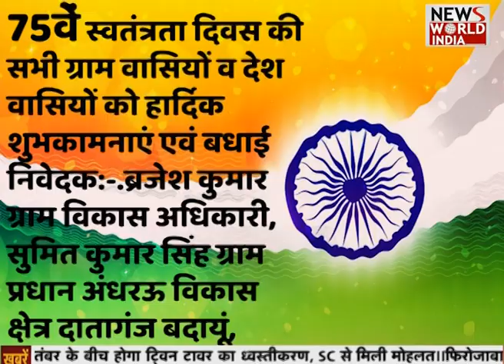सुमित कुमार सिंह ग्राम प्रधान अंधरऊ की ओर से स्वतंत्रता दिवस की शुभकामनाएं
ब्रजेश कुमार ग्राम विकास अधिकारी,सुमित कुमार सिंह ग्राम प्रधान अंधरऊ विकास क्षेत्र दातागंज बदायूं